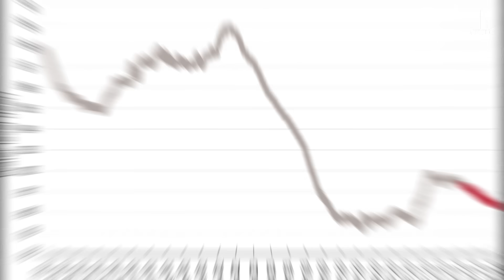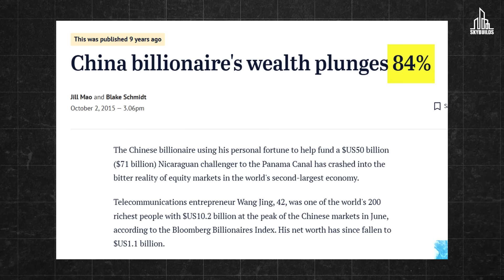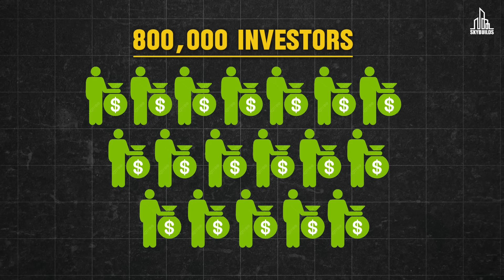Inside The Billion Dollars Quest to Bypass the Panama Canal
The Panama CANAL is a critical lifeline for global trade, handling 40% of U.S. maritime traffic and $270 billion worth of goods annually. But what happens when this engineering marvel faces a drought crisis of epic proportions? In this video, we explore the race against time to save the Panama Canal as water levels drop to historic lows, disrupting global supply chains and costing businesses millions.

From ships paying millions to skip the line to groundbreaking alternatives like Mexico’s Interoceanic Corridor, Colombia’s maglev tunnel, and the failed Nicaragua Canal—discover the ambitious ideas vying to replace the Panama Canal’s dominance. We’ll also dive into the incredible history of the canal, from its French origins to its American revival.

Can these alternatives dethrone the mighty Panama Canal, or will it adapt to retain its golden status in maritime trade? Watch now to uncover the truth behind this global dilemma! 🌍🚢

0:00 Intro
1:06 The Problem
2:50 1st Option
5:25  2nd Option
7:06 3rd Option
9:31 Panama Canal